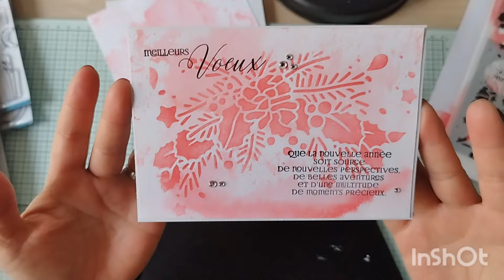Tuto carte de NOËL 🥳 patouille